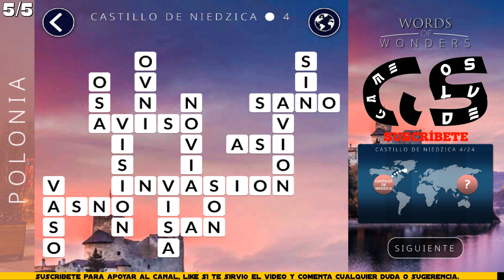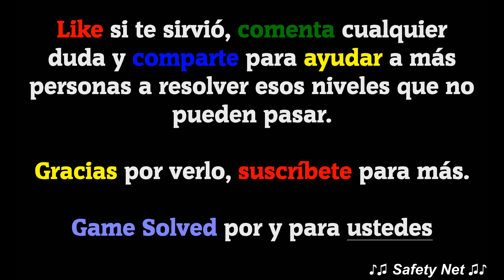WOW | Words Of Wonders || Polonia - 5/5 [ESP]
La versión del juego que se muestra en el vídeo es la 1.9.17M, si con el tiempo los niveles cambian solo tienes que comentarlo, y volveré a subir las nuevas soluciones.

Este vídeo contiene las siguientes soluciones:
Paquete 22: Polonia.
Nivel 5: Castillo de Niedzica

ℹ DESCRIPCIÓN DEL JUEGO:
Words of Wonders pondrá a prueba tu vocabulario a medida que descubras las maravillas llenas de niveles desafiantes. Empieza tu viaje con la primera maravilla y avanza por el camino hasta llegar a la última. Cada maravilla y nivel serán cada vez más difíciles y únicos, gracias a la gran variedad de palabras de la base de datos del juego. ¡Conecta las letras sin levantar el dedo, encuentra las palabras ocultas en el tablero!

🗣IDIOMA: Español(España) 🇪🇸